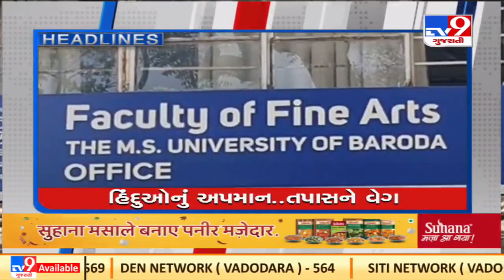Top news stories of this hour : 7/5/2022 | TV9News